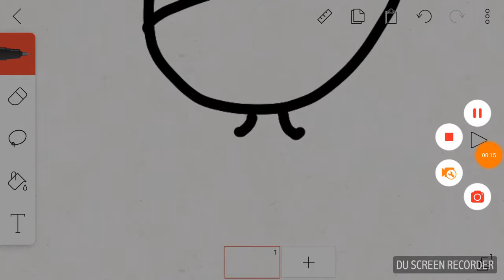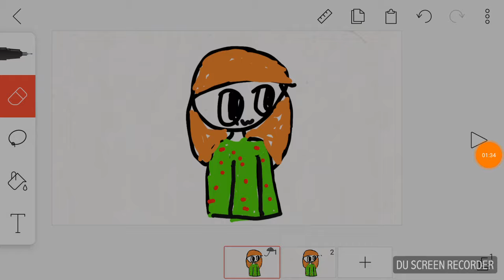how to copy and paste in flipaclip